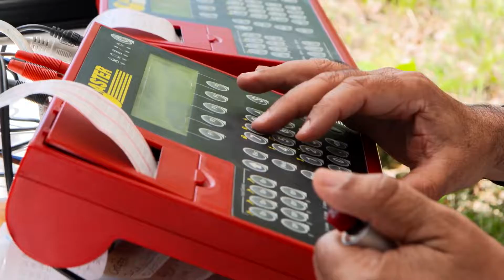1000 Miglia Green | 15-18 June 2022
For the third consecutive year, alternative fuel cars took the same route as the race reserved for historic cars.